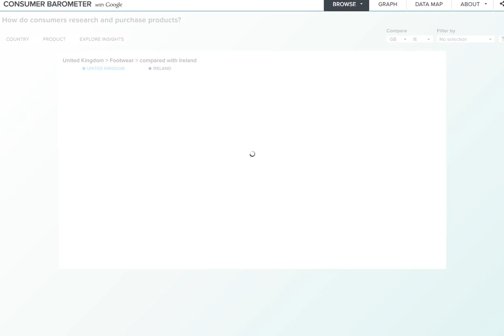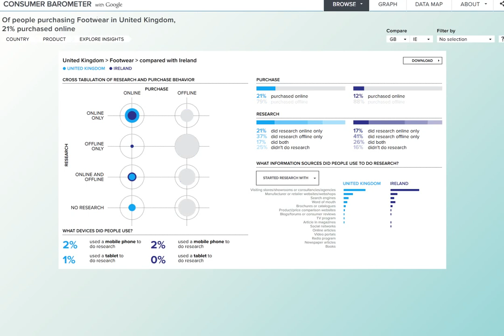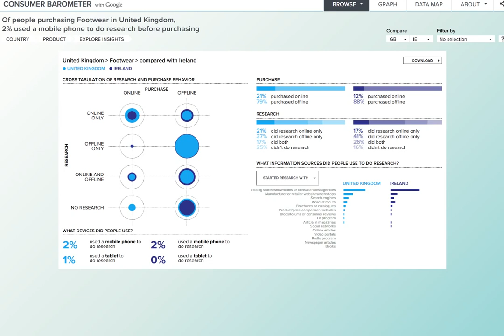Track consumer behaviour with Consumer Barometer